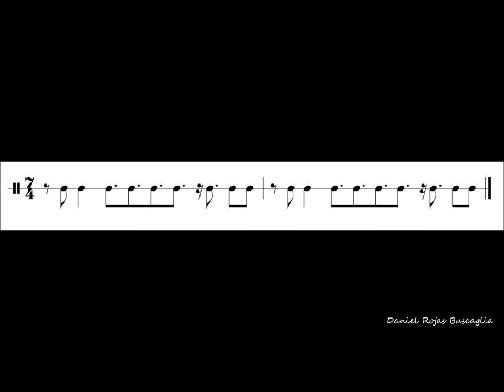Lesson: Simon Phillips Clave 7/4 - Biplane to Bermuda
For drummers a free lesson, Simon Phillips 7/4 Clave, from the song Biplane to Bermuda. To practice and enjoy ...

Para bateristas, Simon Phillips 7/4 Clave, de la canción Biplane to Bermuda. A practicar y disfrutar...

Daniel Rojas Buscaglia.